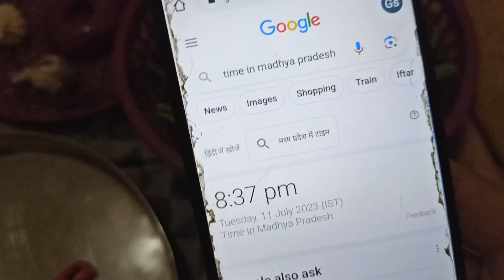preparation for next day morning .. 🙅akele 🏠or study📚ko manage kre ..apni thodi preparation se .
Pre preparation for next day morning to a house wife.